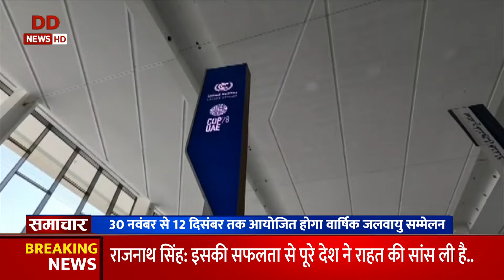30 नवंबर से 12 दिसंबर तक दुबई में आयोजित होगा वार्षिक जलवायु सम्मलेन COP 28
30 नवंबर से 12 दिसंबर तक दुबई में आयोजित होगा वार्षिक जलवायु सम्मलेन COP 28